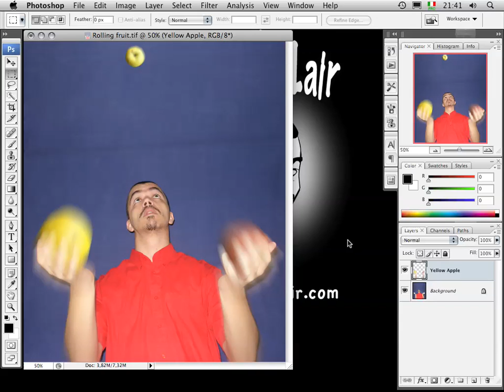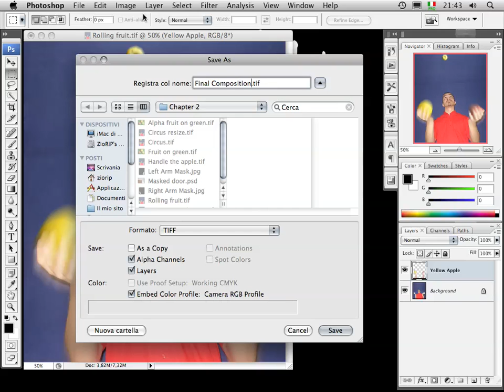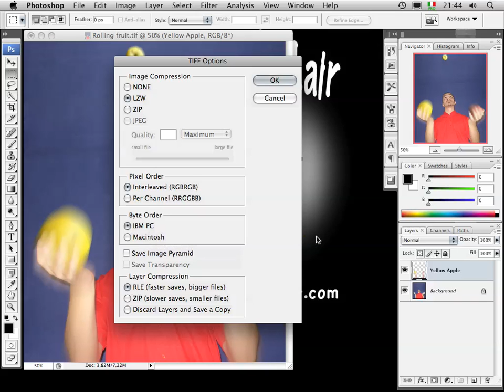Canali e Maschere - 02 Le maschere - [08] Conservare i canali.mov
Diciassettesima parte del corso su Canali e Maschere.

Capitolo due, Coservare i canali
In questa parte del corso vedremo:
- Gestione dei livelli in ambiente lavorativo
- Utilizzo del filtro sfocatura radiale in ambiente lavorativo
- Come salvare un file conservando livelli e canali in formato PSD e TIFF
- Opzioni di salvataggio del formato TIFF, quali usare e perché